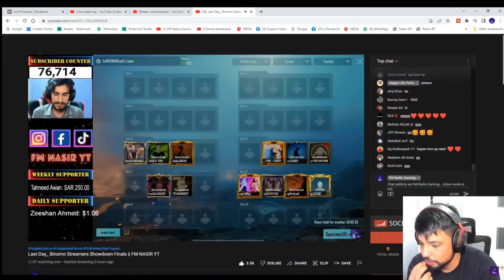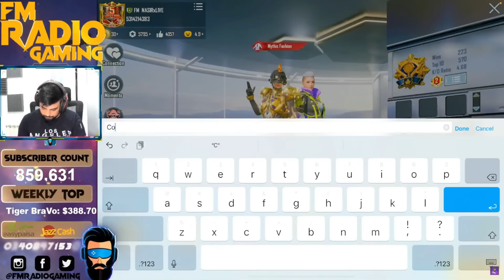REACT ON LAST TOURNAMENT MATCH | PUBG MOBILE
​ @FM Radio Gaming   REACT ON LAST TOURNAMENT MATCH | PUBG MOBILE

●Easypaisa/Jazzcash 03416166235